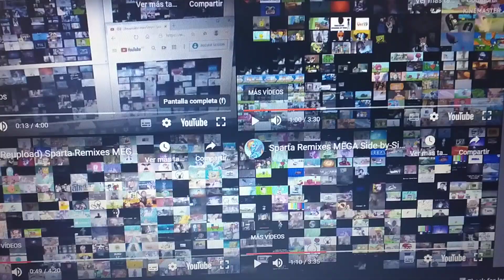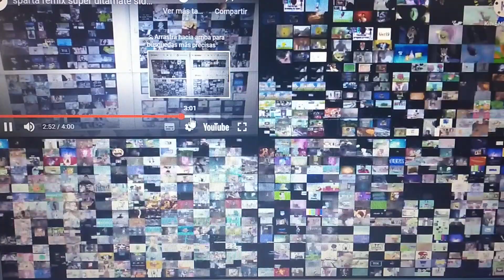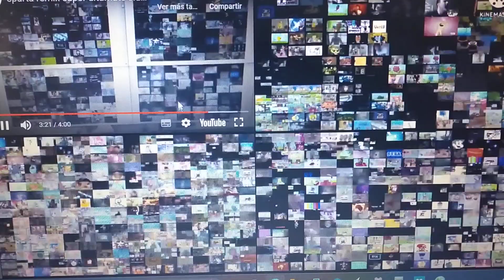HYPER LOUD SPARTA REMIX HYPER SUPER MEGA THE BEST SIDE BY SIDE EVER!